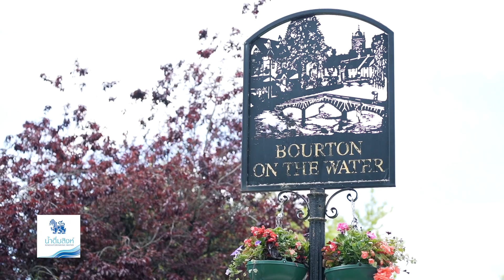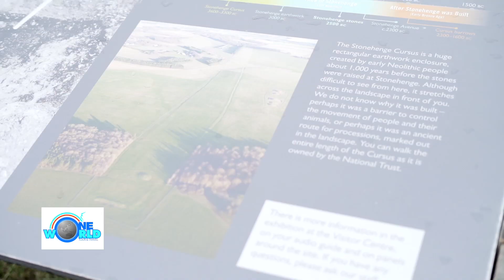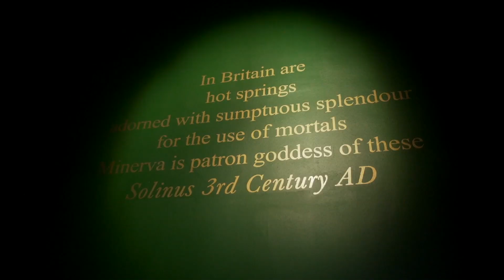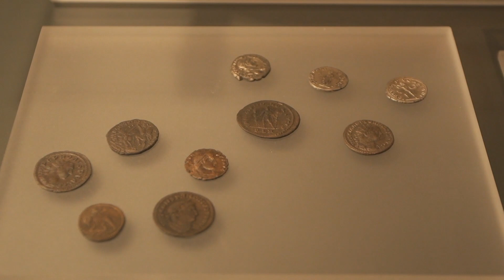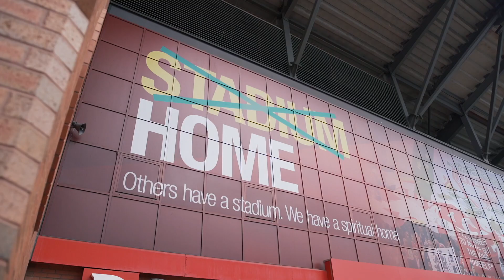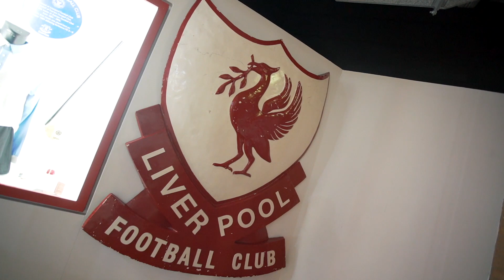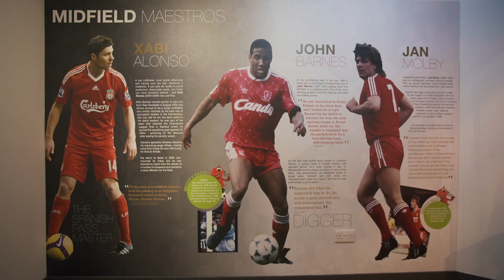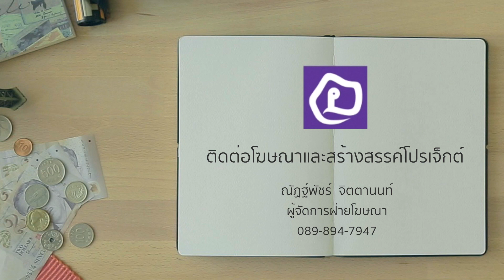เที่ยวรอบโลก CHECKLIST 181 : England Road Trip 1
ทริปเดินทางต่อเนื่องจากบรูไนสู่เกาะอังกฤษ พาคุณขับรถตะลอนเที่ยวนอกเมืองฉบับย่อ 2 ตอนจบ ก่อนจะมาติดตามแบบเต็มๆได้เร็วๆนี้ ในตอนแรกนี้ผมกับพี่เด่นจาก Oneworld Tour & Travel จะพาคุณไปพบกับ Stonehenge กลุ่มหินมหัศจรรย์ 112 ก้อนที่มีมากว่า 4000 ปีที่ใครต้องมาชม จากนั้นซิ่งต่อไปเมือง Bath ชมสะพานเก่าแก่และ Roman Bath สถานที่อาบน้ำของชาวโรมันในสมัยก่อน ปิดท้ายด้วยเยือนถิ่นหงส์แดงลิเวอร์พลูไปดูความยิ่งใหญ่ในอดีตและรวมฉลองแชมป์ยุโรปสมัยที่ 6 ไปด้วยกัน ติดตามทั้งหมดได้ที่นี่